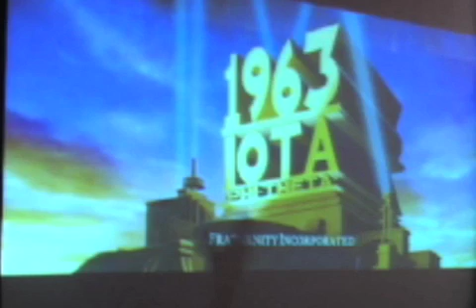IOTA CONCLAVE 2009